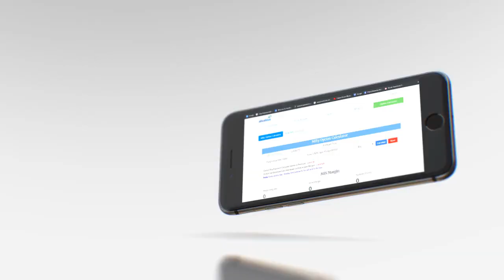Alice Blue Margin Calculator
Open your demat account and experience trading at low cost.